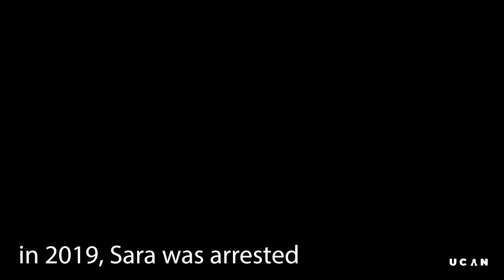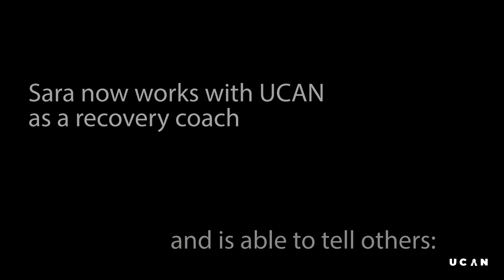The fun department - Theresa Hurley, Catholic Charities - Ep 20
The Warrior's Way, Episode 20
Guest: Theresa Hurley, Catholic Charities

"The Warrior's Way" podcast, presented by Spiritual Warfare Unit in association with UCAN's (United Community Addiction Network's) "Beyond the Walls".